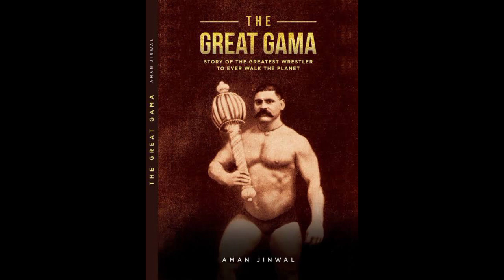The Great Gama | Update | Nasir Adeeb | Hassan Review Point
1: Umro  Ayyar vs Adipurush Vfx

2: Umro ayyar vs maula jatt box office collection

3: Highest Grossing Movies In Pakistan.

4: Top 5 Biggest Flop Lollywood movies In 2022.

5: Jawani Phir Nahi 2 Vs Maula Jatt.

Hot Topics;

Upcoming Pakistani Movies
Upcoming Pakistani movie 2023
Upcoming pakistani movie 2024
New Pakistani Movie
New Pakistani Movie Trailer
Pakistani movie
New pakistani movie
Shaan Shahid new movie
Fawad khan new movie
Humayun Saeed
Latest Pakistani movie
Pakistani new movie
pakistani movie trailer
new pakistani movie
pakistani movie official trailer
new pakistani movies
new pakistani movies 2023
new pakistani movies 2022
best new pakistani movies
new pakistani movies on netflix
Hassan Review Point
pakistani movie
Fawad Khan movie
the Great Gama
the Great Gama Update